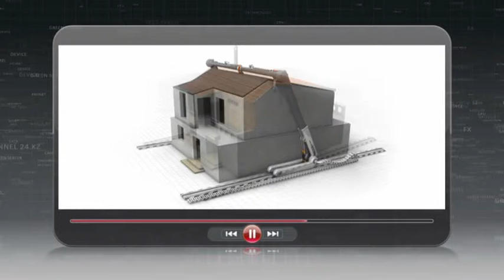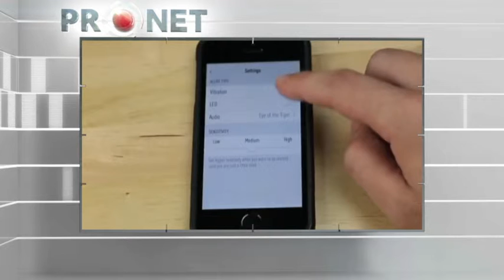Pronet. Дом 3D печати